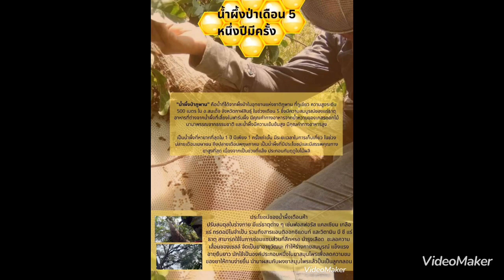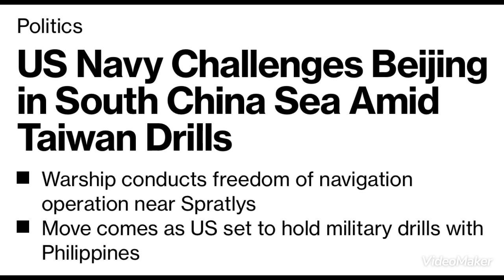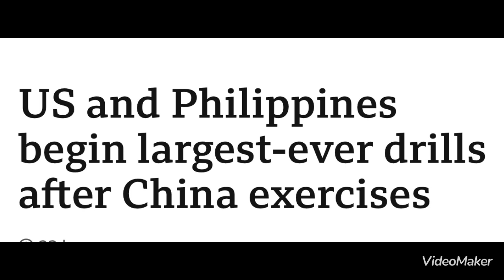หากสัมผัสที่6 ของผมไม่ผิดพลาด ให้เตรียมความพร้อมศึกใหญ่กำลังใกล้เข้ามา?!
วิเคราะห์ เหตุการณ์ สถานการณ์ เศรษฐกิจ การเงิน การเมือง สังคม ภูมิรัฐศาสตร์โลก หากสัมผัสที่6 ของผมไม่ผิดพลาด ให้เตรียมความพร้อมศึกใหญ่กำลังใกล้เข้ามา?!